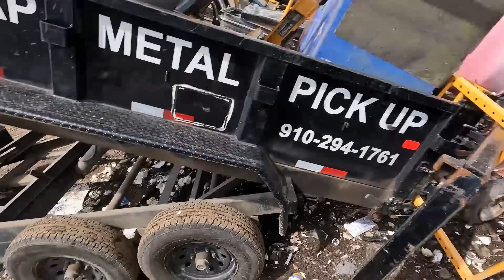Newest Scrap Metal Honey Hole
I am a Scrap Metal Recyclers.
Hwy 421. Past the Truck Stop.

Scrapping and Recycling is what I do.

Send Fan Mail or anything you might want me to share on my channel.

In this video we are scrapping for scrap metal. I do not care what kind of scrap metal I am scrapping all scrap metal. Scrap metal recycling to keep it out of the land fill.